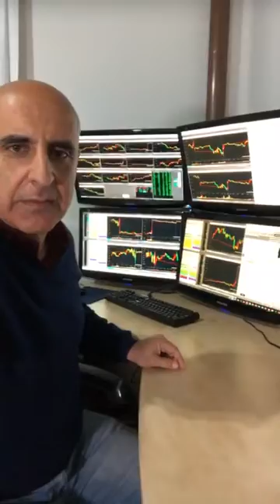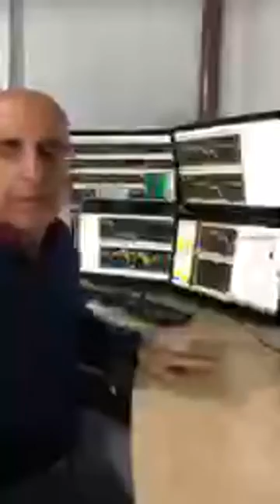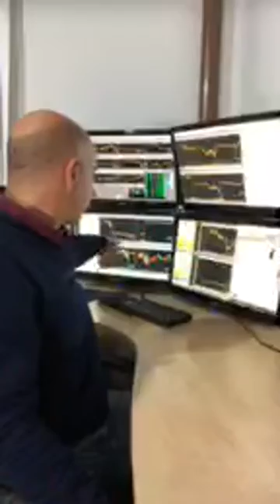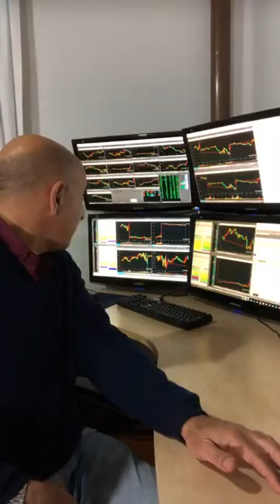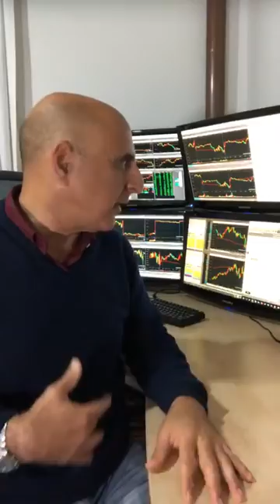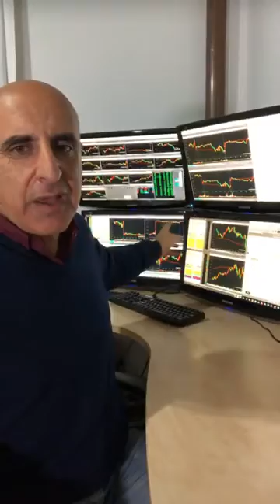Instagram live Q&A session - 📹 recorded on 2/15/19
Meir Barak Instagram live Q&A session recorded on February 15th.  Have any question? join us on INSTAGRAM every Friday after the morning session - access